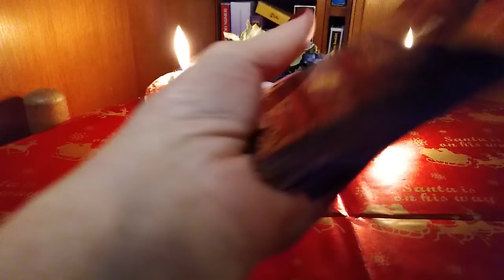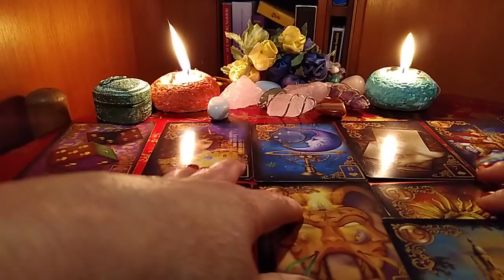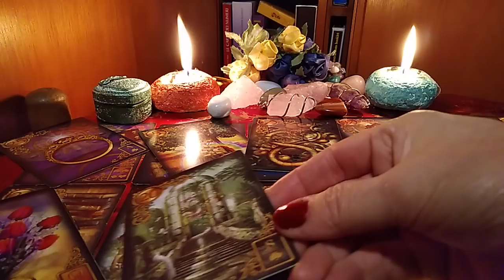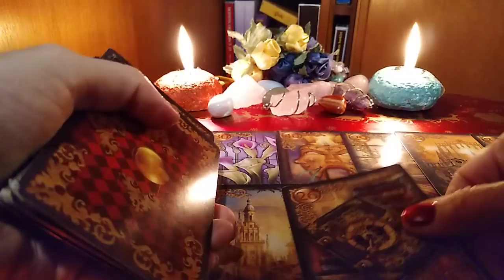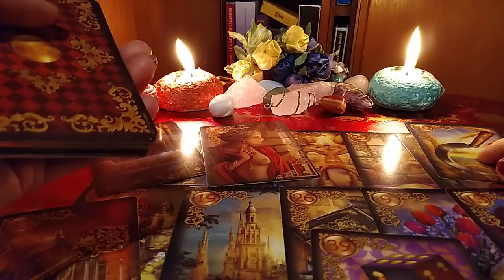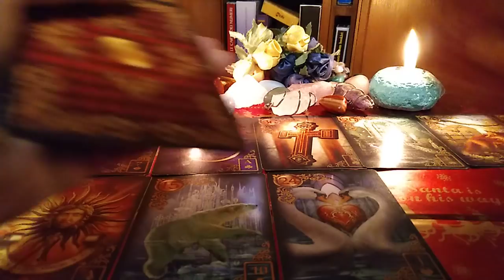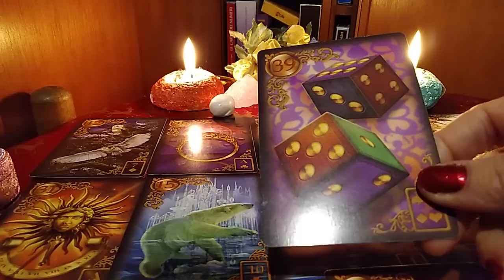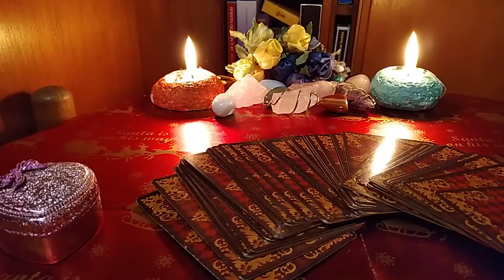Dragoste💞 Saptamana 11-17 Ianuarie💞🍀🌻Ma impac cu persoana iubita?Primesc Vesti?La ce sa ma astept?💞🍀